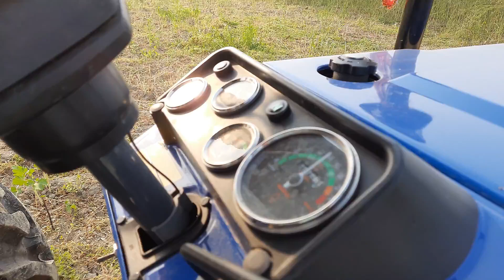ताकत का बादशाह Swaraj 744 FE 5 Star || Farming || सरसों || New Tractor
दोस्तो इस वीडियो में मैं आप लोगो को मस्टर्ड के थ्रैशिंग कैसे होती है इसके बारे में दिखाएंगे